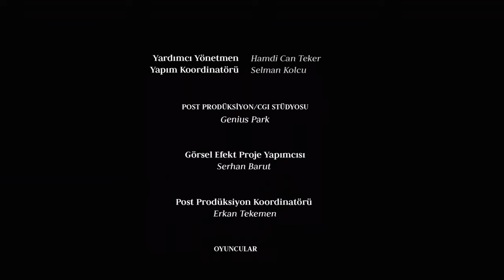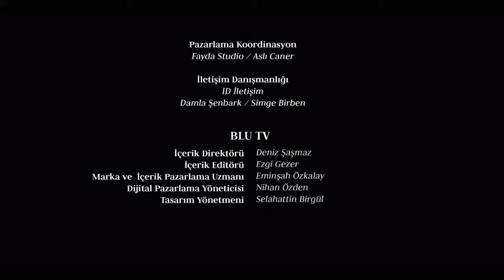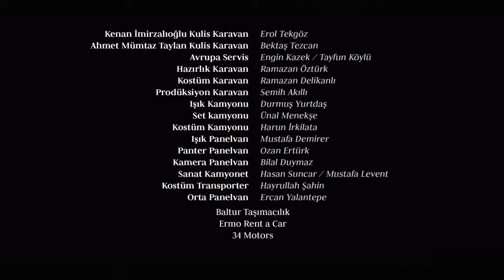Aleph - Episode 5 Hindi Subtitles 4K | Season 1 - Alef | अलेफ़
Aleph | Season 1

Young and ambitious detective Kemal and his experienced partner Settar pursue a mysterious serial murder case in Istanbul in the series, which carries traces of Ottoman and Islamic History. Yaşar, who is a lecturer at a university, joins this duo, who are completely opposite to each other in both their personal lives and their approach to events. With every piece of evidence they find while trying to solve the murders, the team also unlocks a secret that has been hidden for centuries. As this secret gets closer to being revealed, the ghosts of each character's past begin to emerge.

While the identity of the person who brought the box sent by the killer is found, the pasts of Settar and Kemal are gradually revealed.

Production: May Prodüksiyon
Director: Emin Alper
Scenario: Emre Kayış